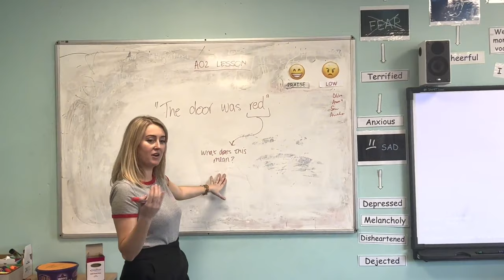Saint Cecilia’s Year 13 leavers video 2022